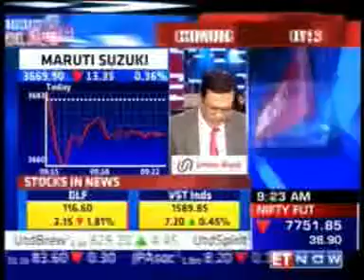ET Now First Trades: Blackstone takes over Mphasis from HP, 05 April 2016